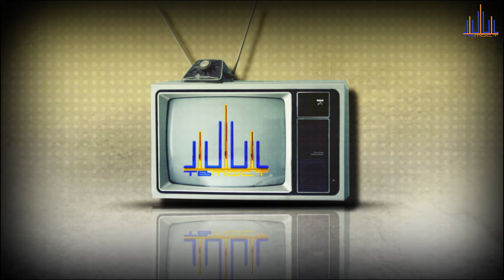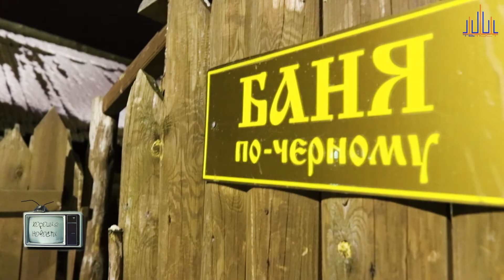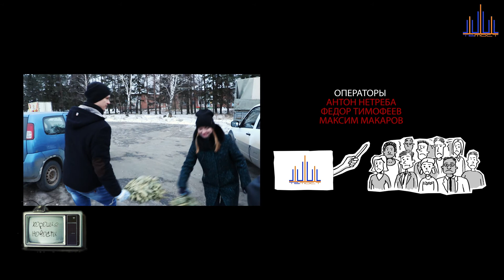Хорошие новости (Выпуск №96 от 01.12.2016)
В этом выпуске ведущие отправились в город-заповедник Суздаль.
Это путешествие принесло кучу неожиданностей, как приятных, так и не очень. Подробности смотри прямо сейчас)
(часть 1)
Ведущие выпуска Кирилл Самойлов и Виктория Муратова